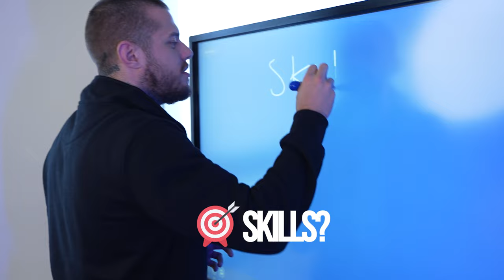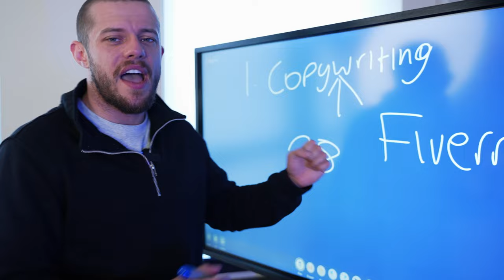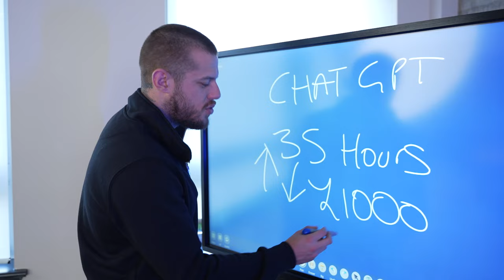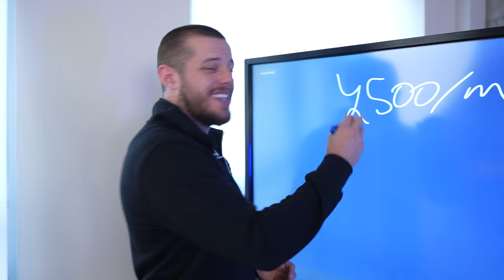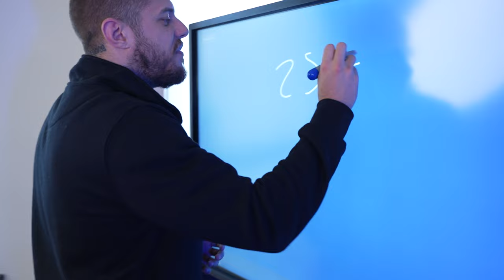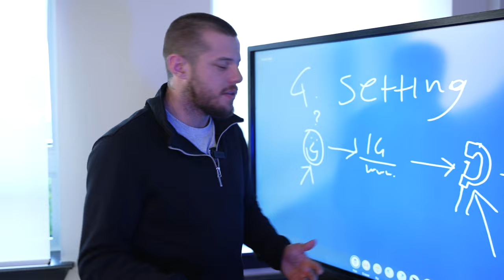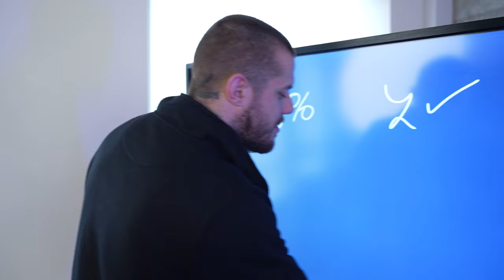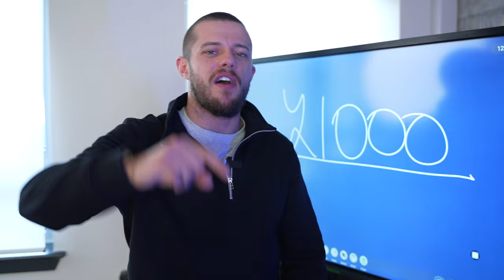4 Ways to Make Your First £1,000 Online With No Skills In 2024